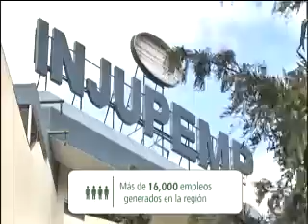176 "muertos" cobraban jubilación en Injupemp y otras breves